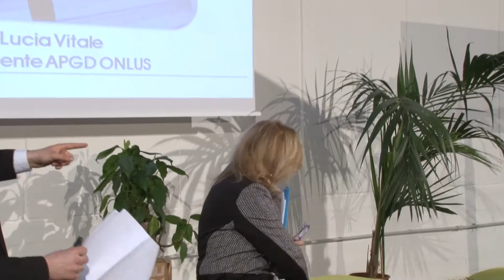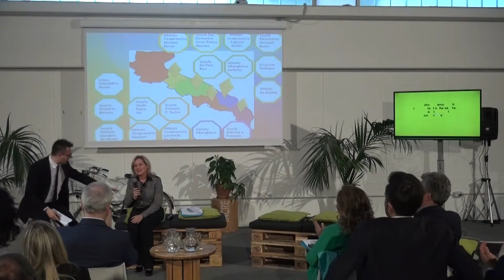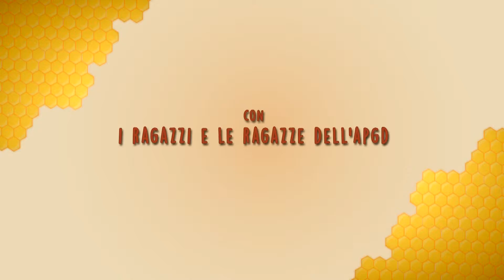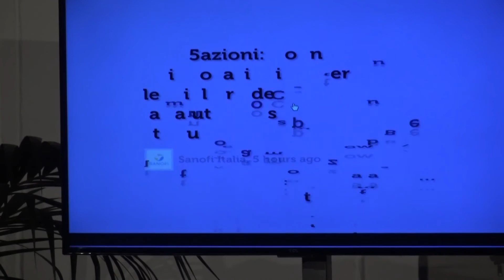5innovazioni a Bari: vivere bene...con il diabete a scuola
Convivere bene con il diabete a partire dai banchi di scuola. Questo il presupposto del progetto promosso dall’associazione APGD (Associazione Pugliese per l'aiuto al Giovane con Diabete) che ha deciso di ascoltare esperienze di ragazzi e famiglie che convivono con disagi e problematiche quotidiane.